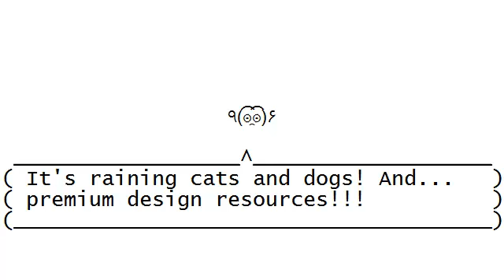$6141 Off Premium Design Bundle Storm Discount Promo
BundleStorm is probably one of the largest design bundles on the web!

Some of the items you'll find here include a massive amount of textures, stock photos, vectors, layouts, icons, gradients, styles, infographics, and more...

Click the link below and save a massive amount of money of this massive bundle while it's still available for a limited time...

Capish?